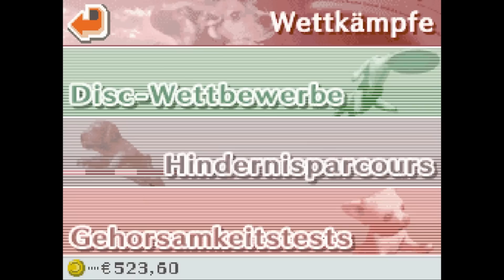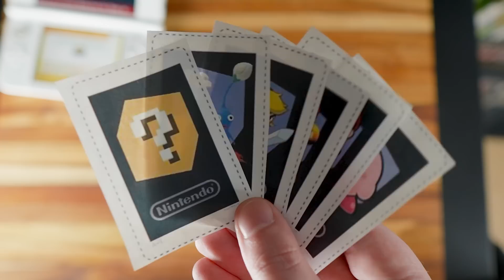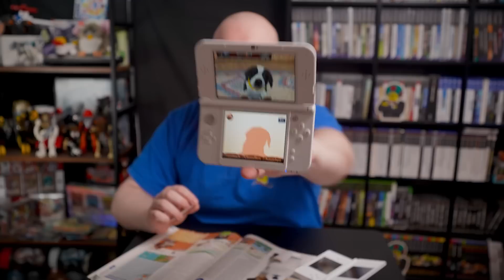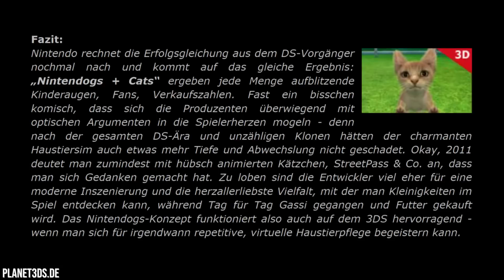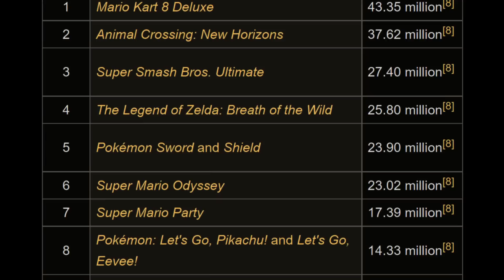Was wurde eigentlich aus Nintendogs?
Keine Sorge, das Video ist nur eine Ausrede, um über Nintendogs zu reden. Außerdem aus irgendwelchen Gründen 2x über Resident Evil.